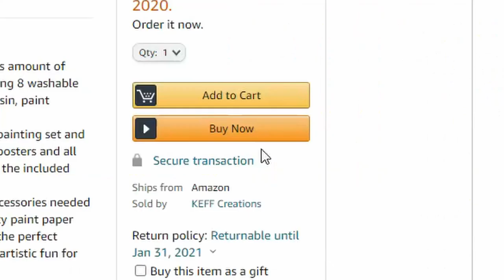Christmas Nativity Stable - DIY - Part 1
Christmas Nativity Stable - DIY - Part 1. In this video I would like to show you how to make Christmas Nativity Stable. Starting on repainting cheap Nativity Figurines. I'm not a painter and I don't have experience in this type of rework so I'm showing only my DIY approach.